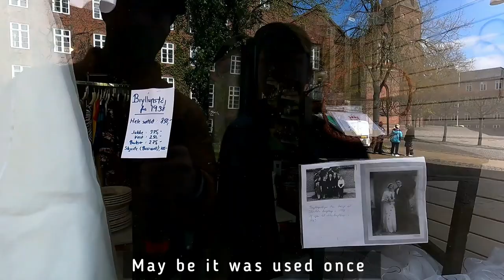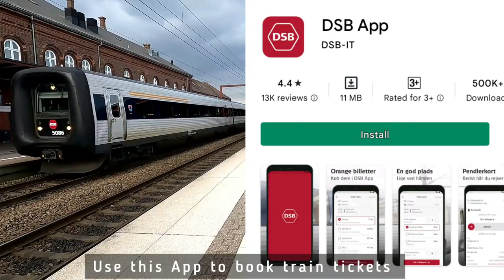I lost my heart to this town in Denmark | India to Denmark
Kolding is a beautiful town in Denmark. I would definitely like to live here. It is so pleasant, clean and tranquil. My friend Vijay is living here for a year now, so I went to meet him from Prague, as me and Sara were holidaying in Czech Republic.